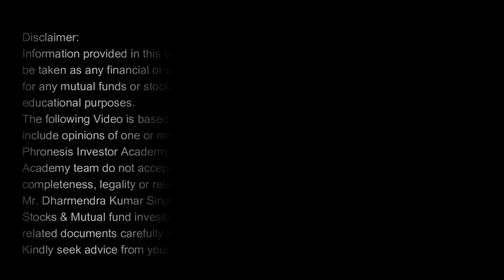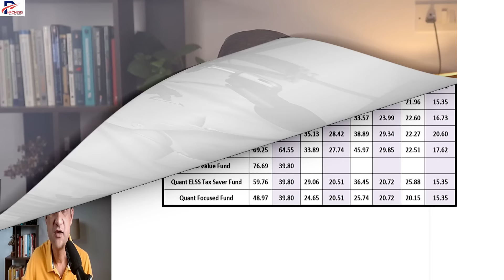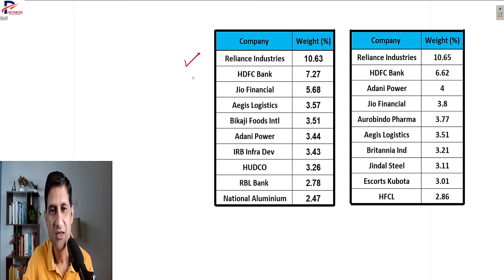QUANT MUTUAL FUND में बड़ा उलटफेर | Investors Withdraw Rs 2,800 Crores I अब Investors का क्या होगा I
Multiply Your Investment Knowledge with  our Online Courses :
1. Masters of Stock Investing (MSI Course)
2. Masters of Mutual Fund (MMF Course)
QUANT Mutual Fund Fraud | Investors Withdraw Rs 2,800 Crores I अब Investors का क्या होगा ? I Quant Small Cap ने कर दिया बड़ा उलटफेर ! |
Quant Mutual Fund Scam | Quant Mutual Fund Fraud | Quant Frontrunning case I Quant MF update I SEBI I Sebi action on quant mutual fund I

In this video on Quant mutual fund fraud, you will get to know the following :
Is there any fraud in Quant mutual funds ?
Is Quant Mutual Fund Safe?
How Quant mutual fund fraud happened ?
Who did Quant mutual fund fraud ?
Should you exit Quant mutual funds ?
What is front running ?
Scam हो गया क्या Quant Small Cap से पूरा पैसा निकाल ले ?
Quant MF update| Quant MF में फंस गए ₹90,000 करोड़
Quant Mutual Fund faces Sebi investigation
फ्रंट रनिंग के मामले में Quant Mutual Fund

Certifications :
NISM-Series-V-A: Mutual Fund Distributors Certification Examination
NISM-Series-X-A: Investment Adviser (Level 1) Certification Examination
NISM Series X-B: Investment Adviser (Level 2) Certification Examination
NISM-Series-XV: Research Analyst Certification Examination
👉 Let's Get in Touch ►
✔️ Online Courses  ►